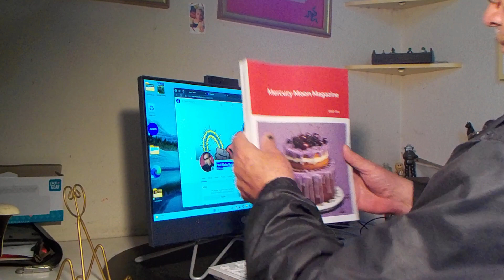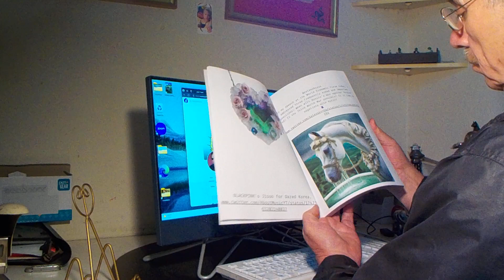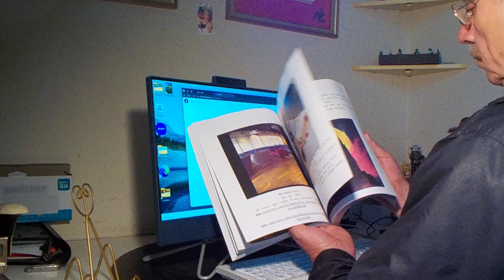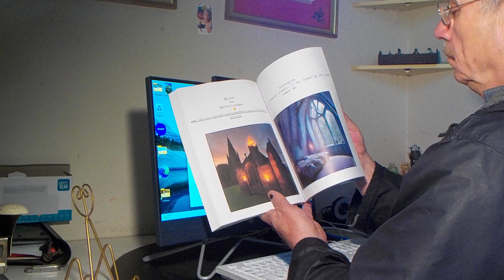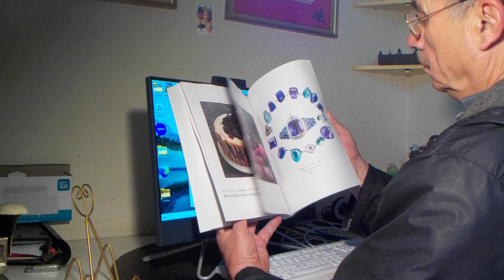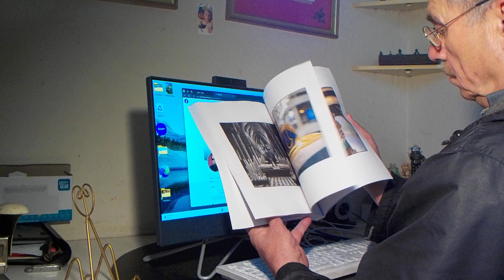Sneak Peek: Mercury Moon Magazine by Wish Fire 1/27/2024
This is a sneak peek at Wish Fire (aka Deanna Jaxine Stinson) latest magazine entitled:  Mercury Moon Magazine